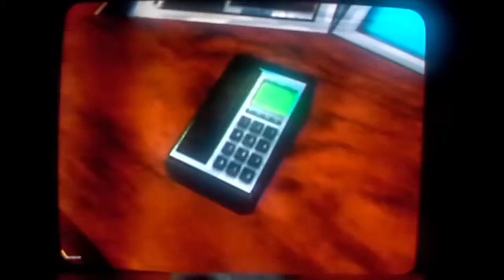Shadow the hedgehog part 2: my boy knuckles!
Whats up its TJ and welcome back to Shadow the hedgehog part 2 in this episose I fail horribly but I still get the job done dont forget to leave a like and subscribe